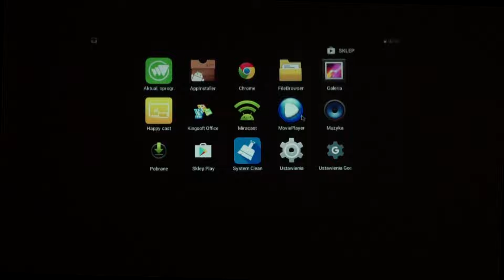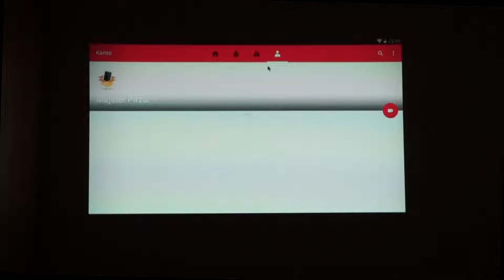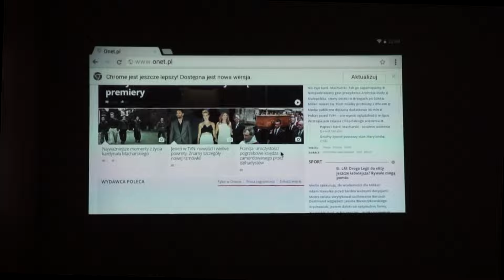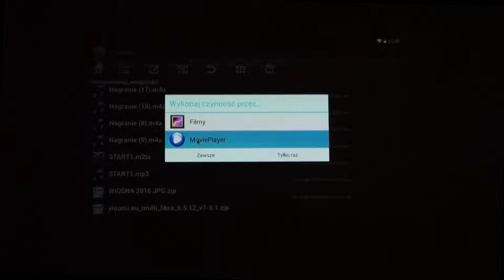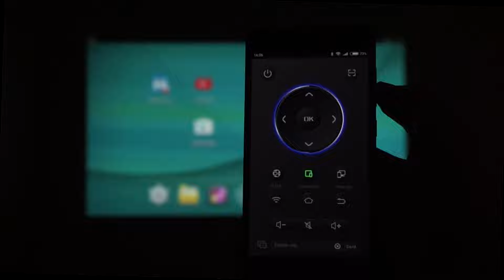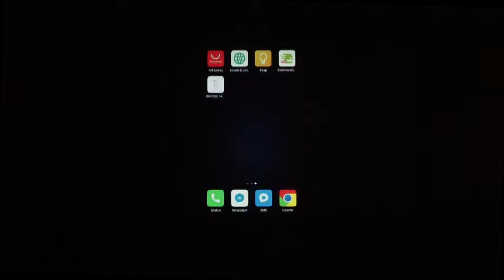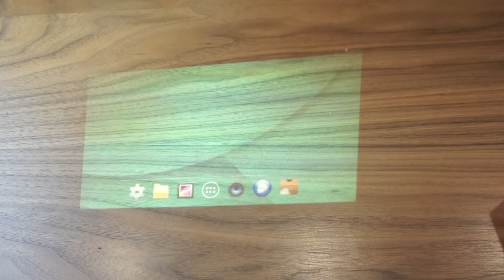Doogee p1 projektor - test, recenzja #45 [PL]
Cześć!
Stwierdziłem, że testuję same smarpthoney - a po co, skoro na rynku jest wiele ciekawych gadżetów, jak np Doogee p1 - malutki projektor który można wziąć wszędzie i korzystać wszędzie dzięki wbudowanej baterii? Genialny gadżet, ale ma też parę małych minusów, ale o tym w recenzji.:)